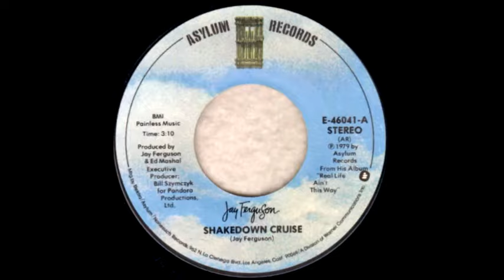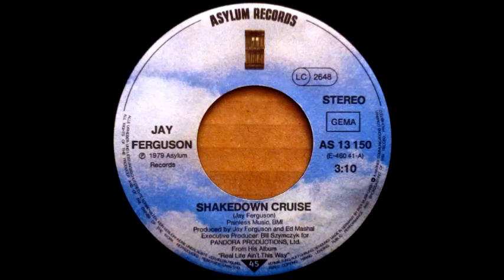Jay Ferguson - Shakedown Cruise (single edit) (1979)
In addition to being a member of the bands Jo Jo Gunne and Spirit, Jay Ferguson even had a solo career starting in 1977 with his Top 10  single "Thunder Island",  where it went to #9 on the Billboard Hot 100 and #6 on the Cash Box Top 100. Two years later, he hit the Top 40 again with "Shakedown Cruise", which peaked at #31 on Billboard but did better on Cash Box, where it went to #27. This is the 45 version.